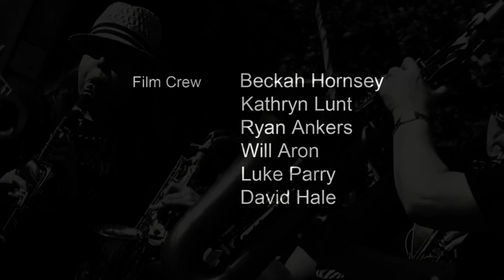Wonderbrass - Wrexham Carnival Day 2012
A brilliant video of by Wrexham Film and Photography Collective